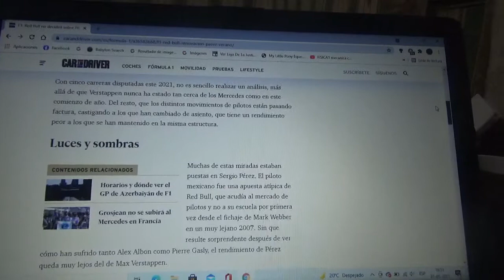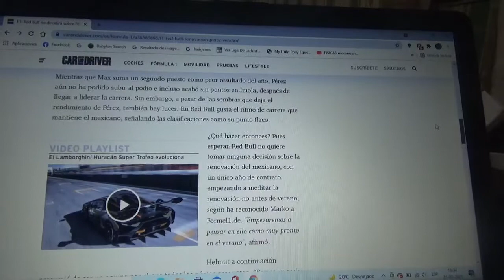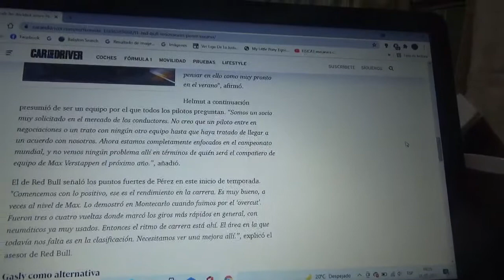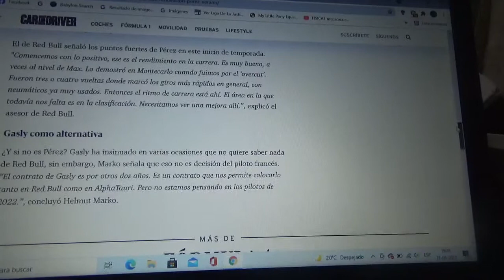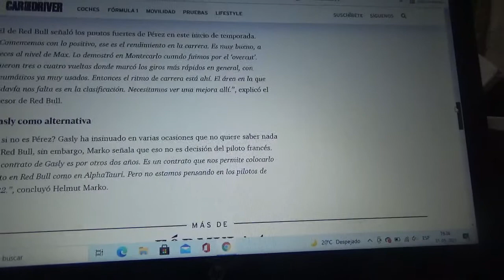Red Bull Racing no pensará en la renovación de Sergio Checo Pérez antes del verano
El asesor de equipo austriaco Helmut Marko dice no tener apuros con el piloto mexicano